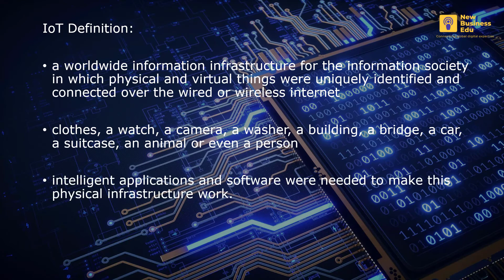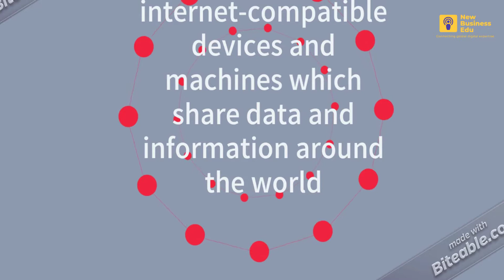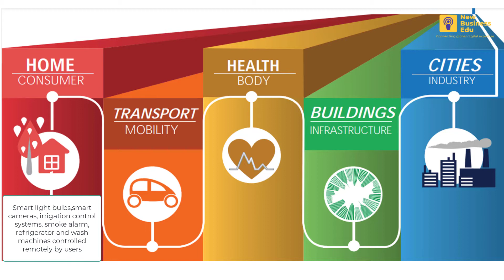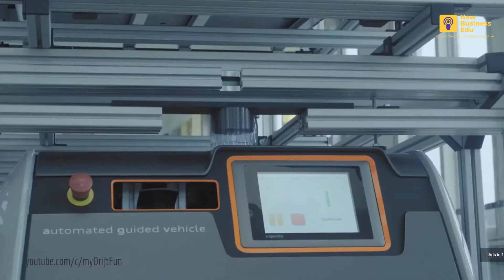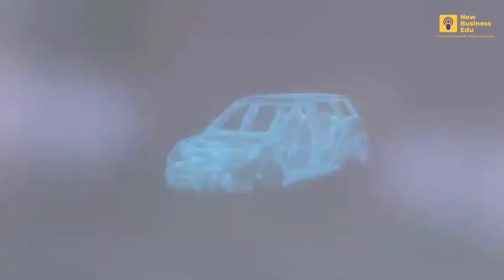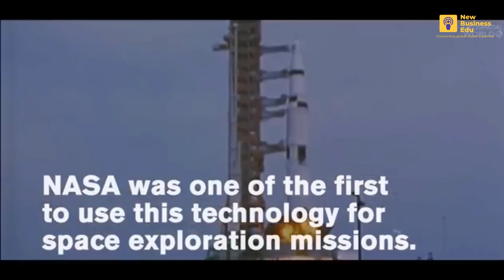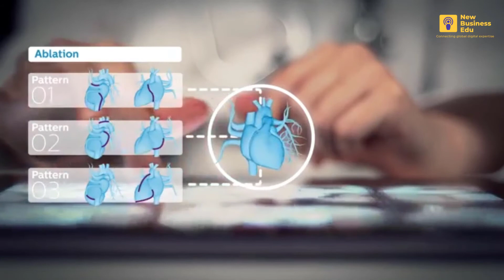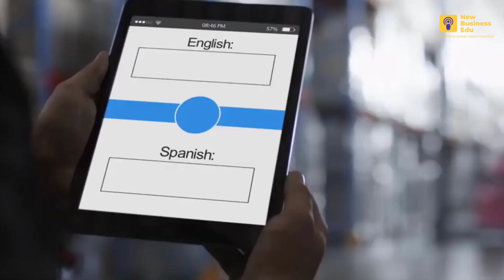IoT & Digital Twins Demystified with Dr Fabio Oliveira | Dynamic Insights & Real-World Applications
Description:
Dive into the cutting-edge world of IoT (Internet of Things) and Digital Twins with the insightful and dynamic Fabio Oliveira! 🌐✨ In this must-watch video, Fabio breaks down complex concepts into easy-to-understand insights, showcasing real-world examples that bring the technology to life. Whether you're a tech enthusiast, a professional looking to leverage IoT for business growth, or simply curious about the digital future, this video is your gateway to understanding how IoT and Digital Twins are revolutionizing industries.

🔍 What You'll Discover:

Essential IoT and Digital Twins concepts made simple
Fascinating case studies illustrating the power of these technologies
The latest figures in IoT advancements and what the future holds
Strategic insights on how companies can harness IoT for unprecedented benefits
🌟 About New Business Edu:
Join us at New Business Edu, your premier digital platform for bridging the gap between digital marketing expertise and the latest in digital transformation, corporate governance, and modern management/leadership strategies. Stay ahead of the curve by following our YouTube channel and podcast for more enlightening content!

🎤 About Fabio Oliveira:
Dr Fabio Goncalves de Oliveira is a Lecturer in Entrepreneurship and Innovation at Henley Business School.

Fabio has 15 years of academic experience in higher education. Currently his research interests are in sales management, entrepreneurship, Web3, virtual reality and artificial intelligence impacts on people and business functions.

In 2021, Fabio earned a PhD in Digital Technologies and Corporate Governance from Henley Business School, the University of Reading. This involved a qualitative study exploring the experiences of board members about the impacts of digital technologies in their work. Previous academic qualification Fabio earned include an MSc in Strategic Marketing from the University of Hertfordshire in 2007 and an MBA in Marketing from Fundacao Getulio Vargas, Brazil, in 2005.

Fabio is experienced in Web2 and Web3 applications and environments, such as Metaverse. He is also a certified artificial intelligence instructor for Huawei ICT Academy teaching fundamentals of AI, Python and TensorFlow.

Fabio has built in extensive industry experience acquired by working in Sales and Marketing directorship and managerial positions in multinational companies and supporting start-ups in Brazil and Latin America. He has designed and implemented sales and marketing strategies, teambuilding, marketing campaigns, trade marketing management, training programmes, go-to-market strategies and remuneration schemes.

👍 Follow Us & Stay Updated:
Engage with our community in the comments below to share your thoughts and experiences with IoT and Digital Twins!